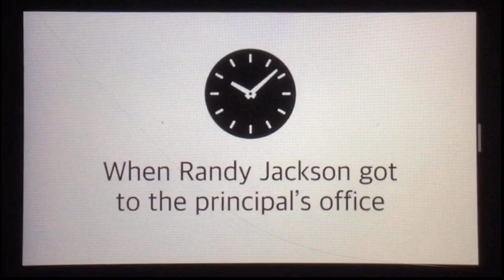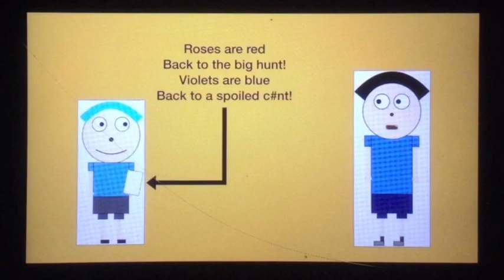Randy Jackson Writes a Super Bad Word In His Poem/Grounded (13+)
Original Version Rated: PG-13
TV Version Rated: TV-14-L

Full Cast/Voices:
AnimationGuy123 (Me) - (uncredited)
WrapperOfflineFan827 - (uncredited)
Gordon Jackson - Paul (United States)
Randy Jackson - Joey (United States)
Mr. S. Richardson - Eric (United States)
Metang (Pokémon) - Steven (United States)
(no voice actor as anyone else)